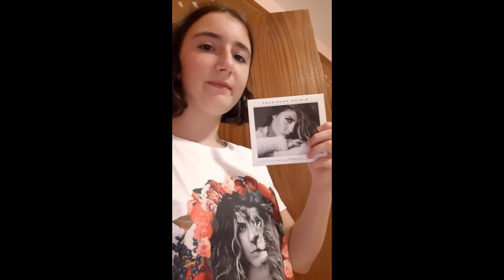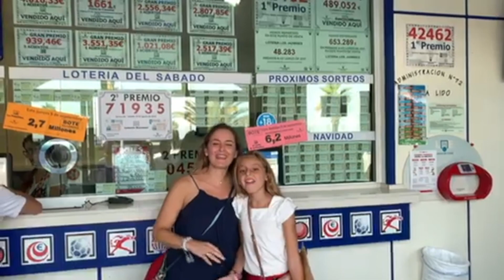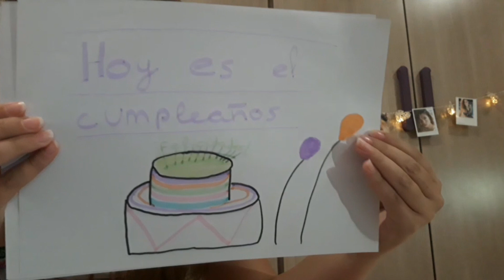Video 23 cumpleaños Miriam Rodríguez